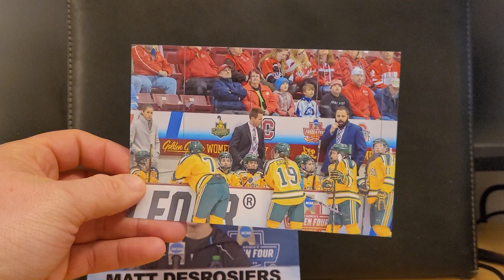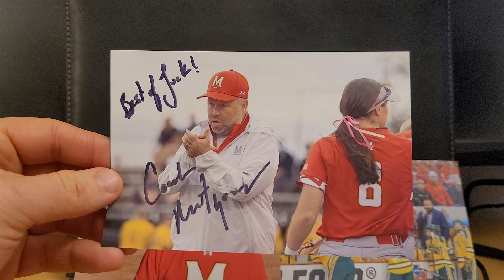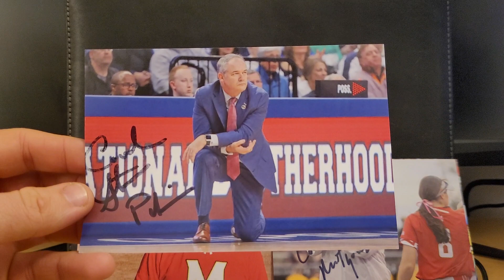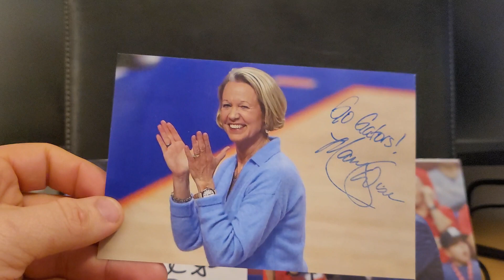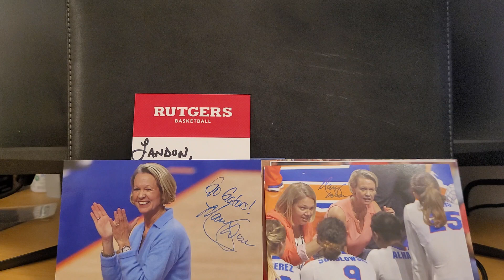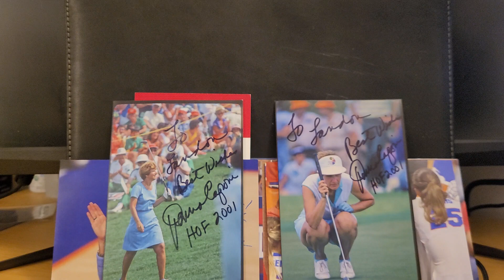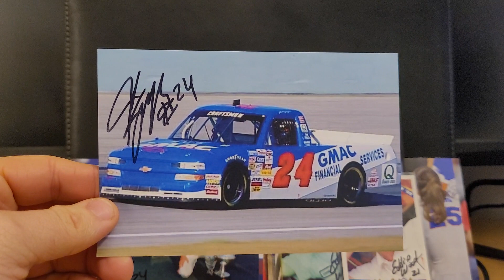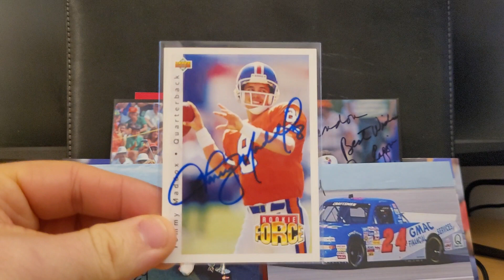2023 TTM Returns, Ep. 21 - 9 Successes, Quaker State